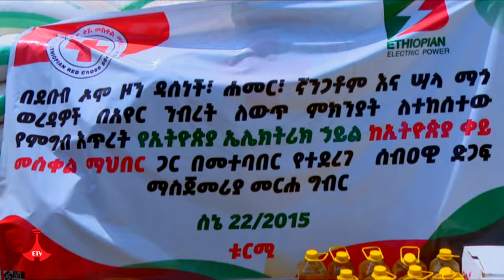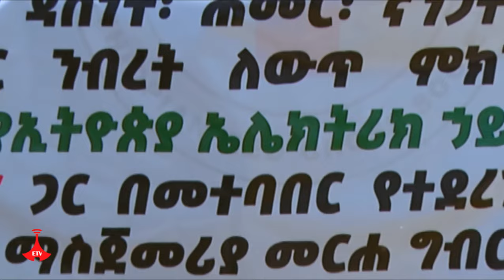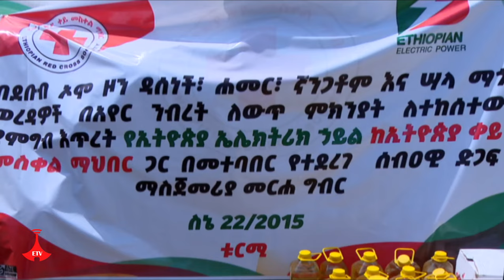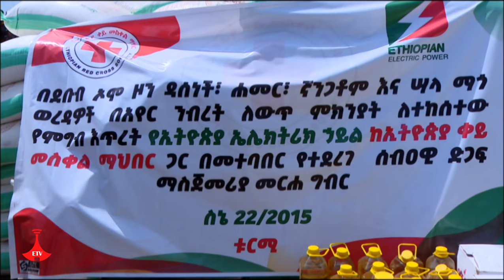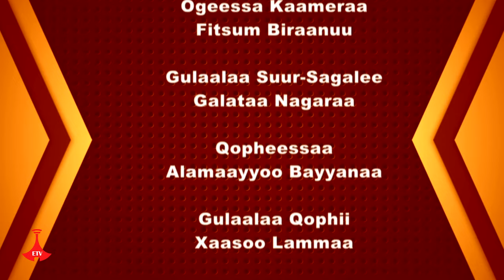Madda Ifaa- Dirqama Hawaasummaa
Humni Elektirikii Itoophiyaa Hojii humna maddisiisuu cinaatti qooda hawaasummaa bahaa jiru.